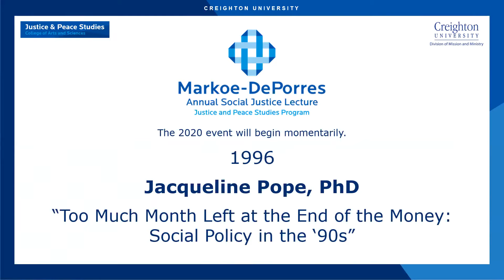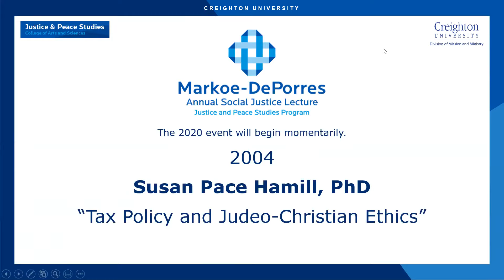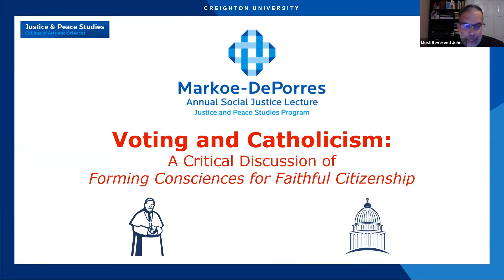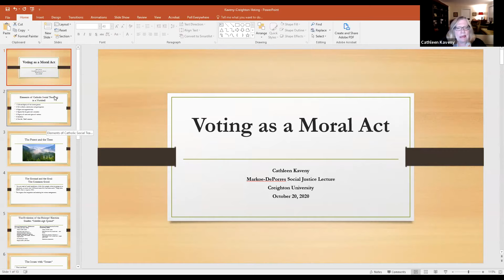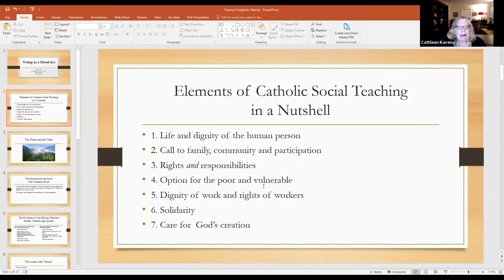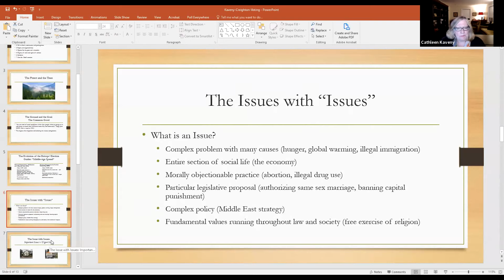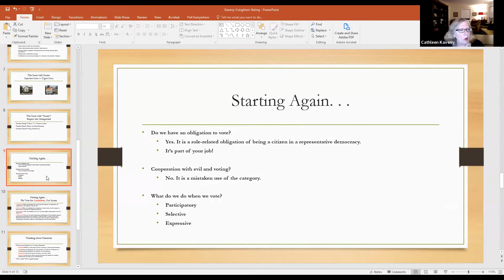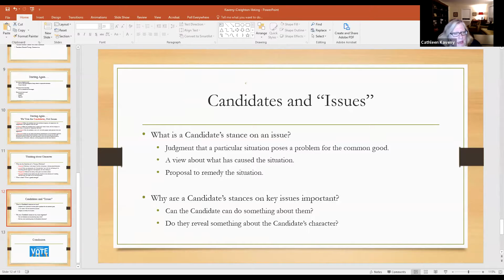Voting and Catholicism: A Critical Discussion of Forming Consciences for Faithful Citizenship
2020 Markoe-DePorres Lecture from Creighton University featuring Bishop John E. Stowe, OFM Conv. and Cathleen Kaveny, JD, PhD, professor of theology and law at Boston College.